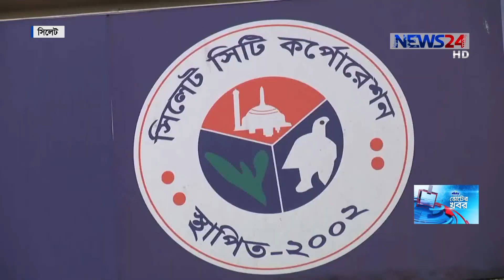ভোটের খবর Voter Khobor on 21st December, 2018 at 5.45pm on News24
ভোটের খবর at 5.45pm on 211218

On Aired on NEWS24 on 21st December, 2018

News24 Official Address:
NEWS24
371/A
Bashundhara Road
Block – D
Bashundhara Residential Area
Dhaka - 1229

News24 Official Address:
NEWS24
371/A
Bashundhara Road
Block – D
Bashundhara Residential Area
Dhaka - 1229